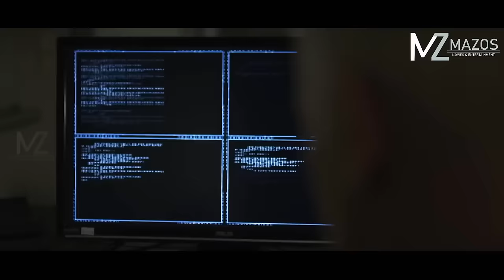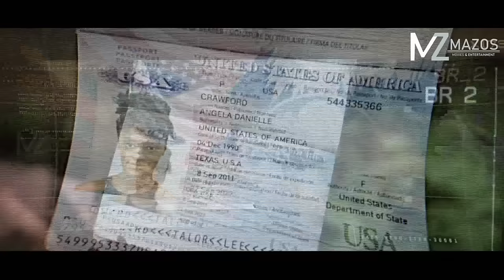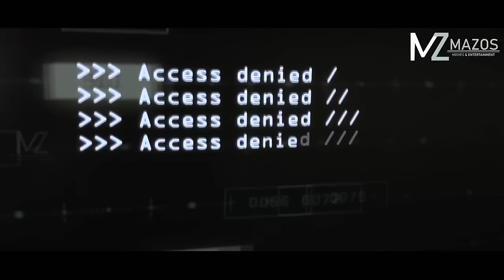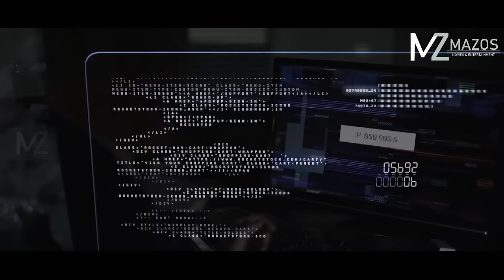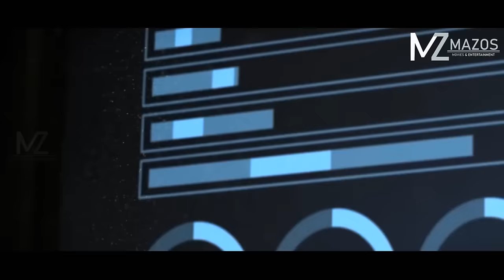DOCTOR RUALIN THINGTLANG KHAW PAKHATA MI CHENGTE TANPUI AN TUM! MAHSE? [MOVIE RECAP MIZO]